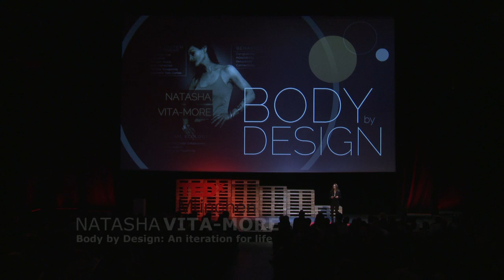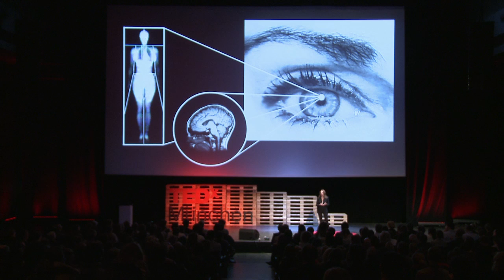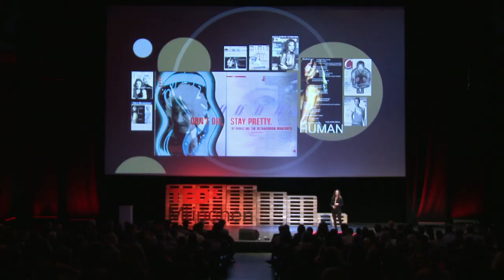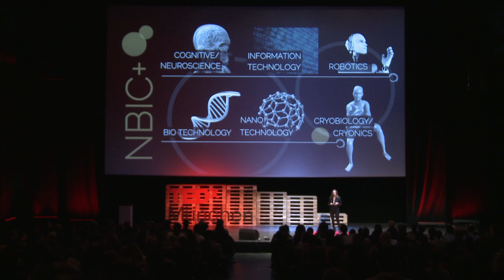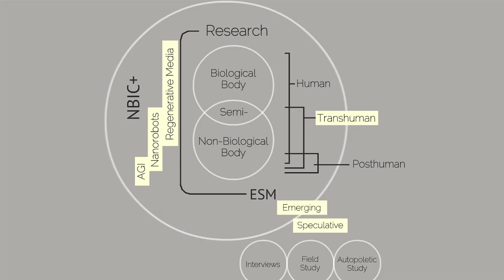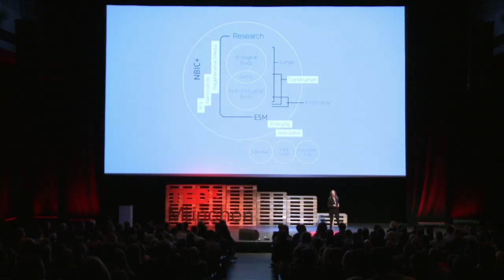Body by design - An iteration for life: Natasha Vita-More at TEDxMünchenSalon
Natasha Vita-More is a designer and author of "Body by Design", an innovative platform diverse body and substrate autonomous person. She is currently a Professor at the University of Advancing Technology. Her research covers emerging science and technology of human enhancement design. She is co-editor and contributing author of The Transhumanist Reader: Classical and Contemporary Essays on the Science, Technology, and Philosophy of the Future Human (Wiley-Blackwell, 2013). Her writings have been published in numerous books and academic journals such as Technoetic Arts, Evolution haute couture, Metaverse Creativity, New Realities: Being Syncretic, Beyond Darwin, and D'ARS and has received Special Recognition at Women in Video and has exhibited at London Contemporary Art Museum, Niet Normal, and the Moscow Film Festival. Dr. Vita-More has been called an "early adapter of revolutionary changes" by Wired magazine and a "role model for superlongevity" by the Village Voice. She has been featured in The New York Times, Flaunt, Marie Claire, London Observer, U.S. News & World Report and has appeared in numerous televised documentaries. She is Chair of Humanity+, Fellow of Institute for Ethics & Emerging Technologies, and Founder of H+Lab.